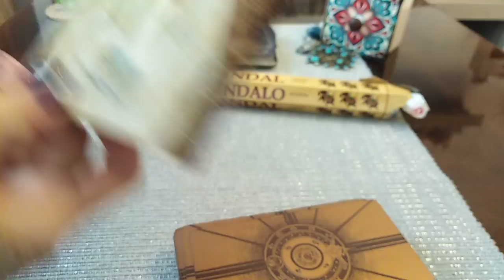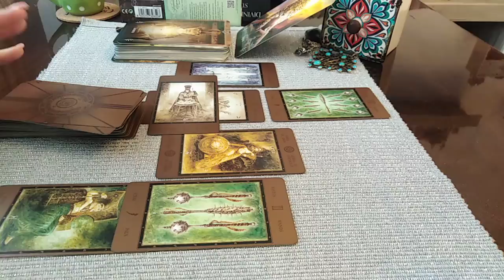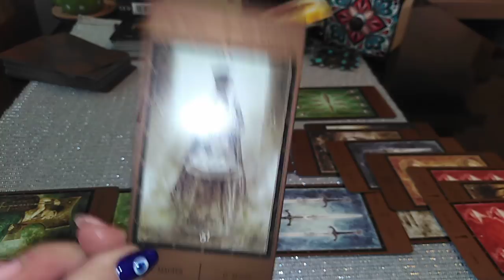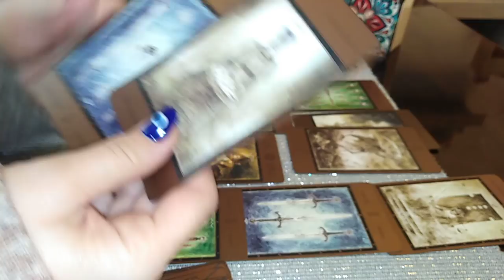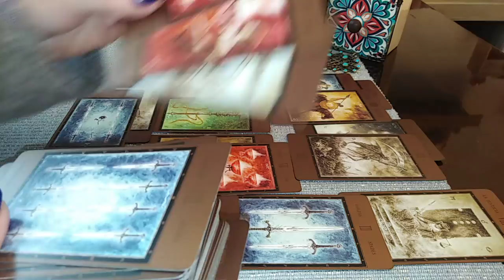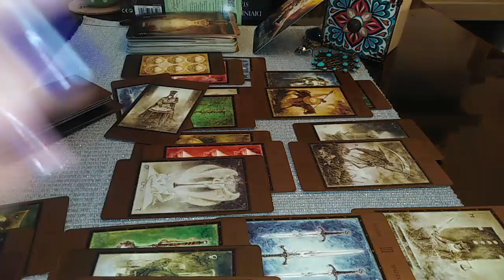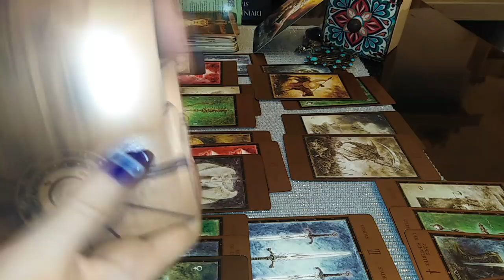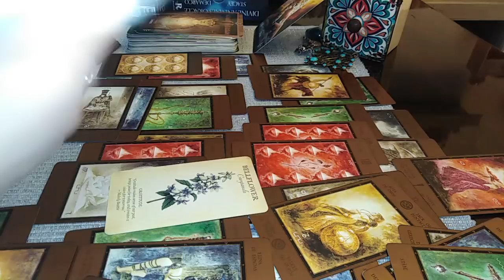BALANTA - FEBRUARIE 2022 - Cineva Manipuleaza cu un Copil. Blocati Nedreptatile, Protejati Adevarul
Etalare pentru zodia BALANTEI: Soare, Luna, Ascendent, Venus sau Nodul Nord. A se retine ca aceste citiri sunt colective. Va invit sa Selectati informatiile care corespund vietii voastre particulare.
Va astept !